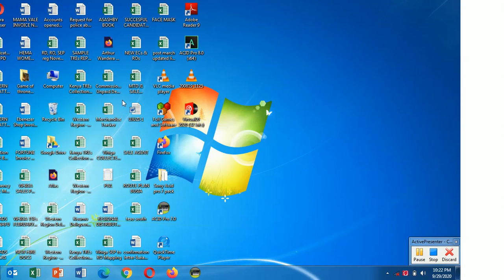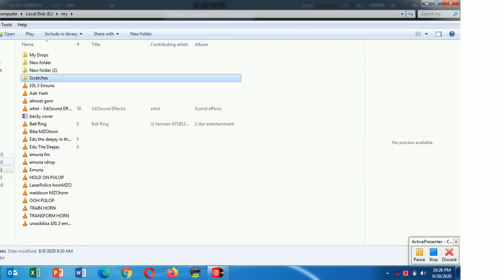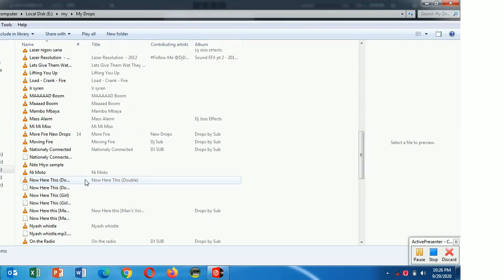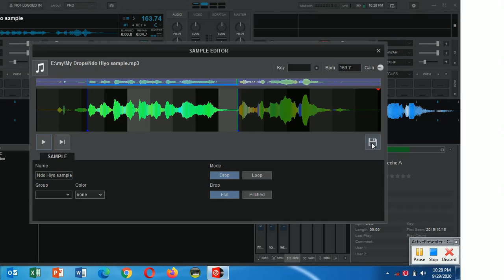adjustusting sampler volume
in this video one will learn to adjust the volume sample in virtual dj so you won't be able to adjust everytime you launch your virtual deejay